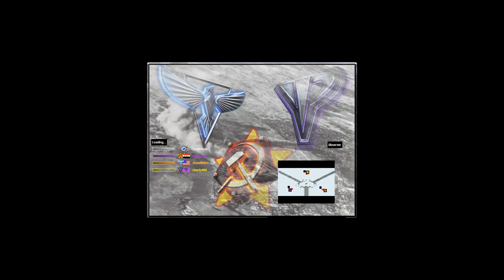Red Alert 2 & Yuri's Revenge - Boggle04's Oil in the Center x3 - V2.01